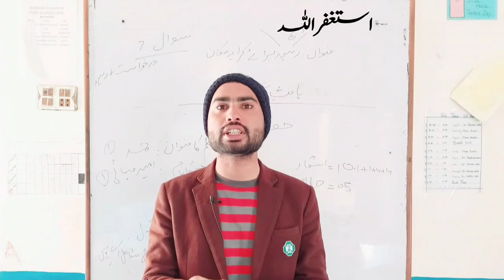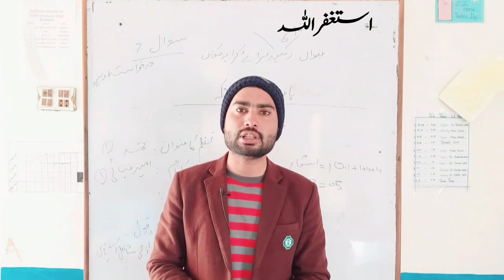Aiou BA,BCom BED and BS Assignments Plus Exam Results 2021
Aiou Spring 2021 Assignments Results || Aiou Spring 2021

Aiou Spring 2021 Results || Aiou Exam Results 2021 || Aiou Results 2021

Aiou 2 New Updates Today || Aiou Good News For All Students || Aiou Mazed Exam Cancel Notification

Aiou Finally System Changed || Aiou CMS Account || Aiou Latest News Today

Aiou Exam Postponed 2021 || Aiou MA, MSc, MCom, MBA, MPA, MLiS, MEd, Exam 2021 Postponed

Copy Paste Work 2021 || Copy Paste Karke Paise Kaise Kamaye 2021 || Earn Money